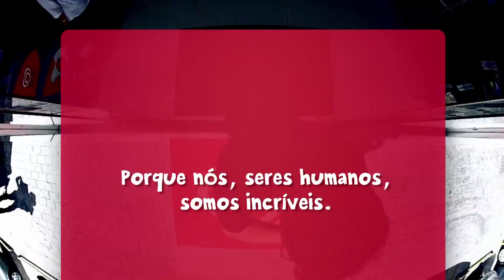Corrente de felicidade